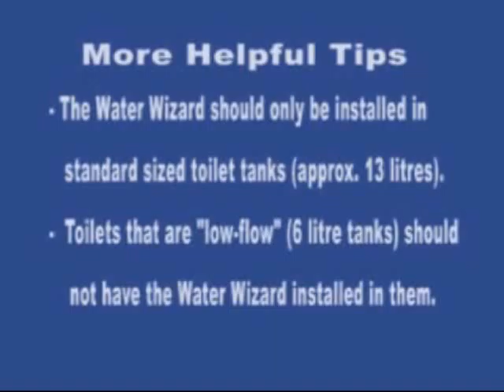How To Save Water With The Water Wizard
Did you know that older toilets use as much as 16 litres per flush? That can add up to as much as 320 gallons of water per day for a family of three. The Water Wizard™ is a water conservation product for the toilet. It saves 1 gallon per flush on a normal 3.5 gallon tank. Great for water metered areas, Water Wizard™ saves you money on your water bill.